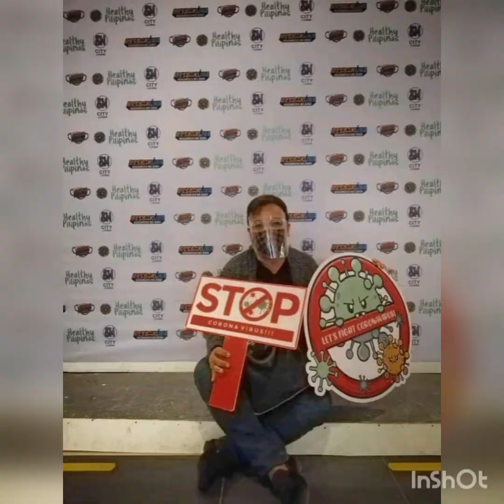Vlog #173 Vaccinated na Rin. Salamat, Janssen.